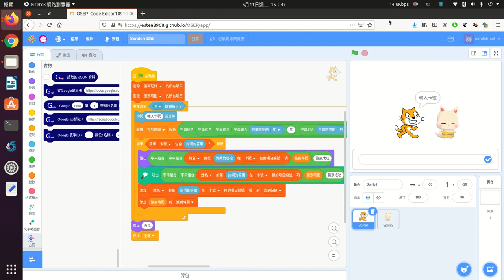scratch卡號簽到